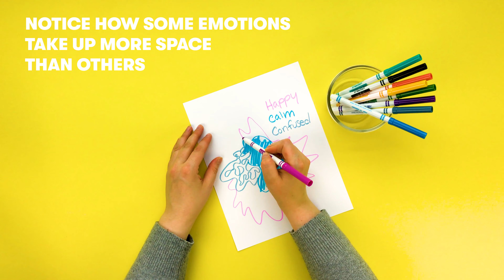Emotions Map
Use color and pattern to explore emotions and describe how you're feeling right now.

Learn more about Art with Heart: artwithheart.org
Generously funded by Safe Crossings Foundation, visit them at safecrossingsfoundation.org

Questions about Art with Heart or our therapeutic resources?